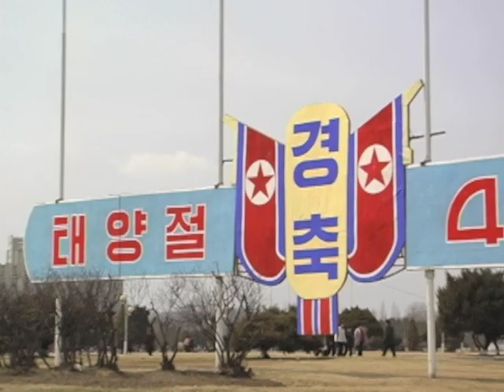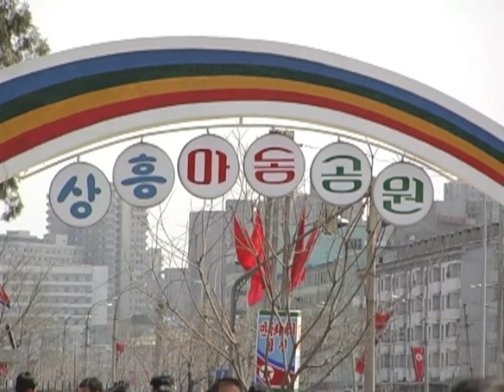태양절 평양거리의 이모저모／The streets of Pyongyang, April anniversary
김일성주석님의 탄생 101돐이 되는 태양절을 맞이한 평양시내는 시민들의 웃음꽃으로 가득찼다. 조선반도를 둘러싼 정세가 극도로 긴장된 속에서 맞이한 태양절이였으나 김정은원수님께서는 김일성주석님을 흠모하는 인민들이 마음놓고 명절을 즐길수 있도록 제3차 4월의 봄 인민예술축전의 성과적진행에 관심을 돌리시였으며 인민봉사를 위한 여러가지 사랑과 배려를 베풀어주시였다고 한다.

【관련기사】
웃음꽃 가득찬 평양／신심에 넘쳐 명절을 즐기는 시민들